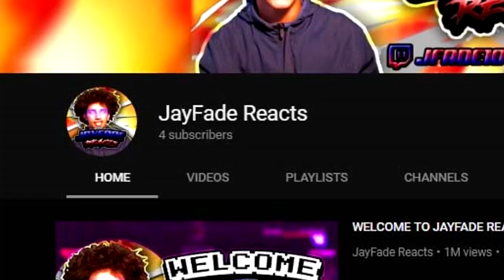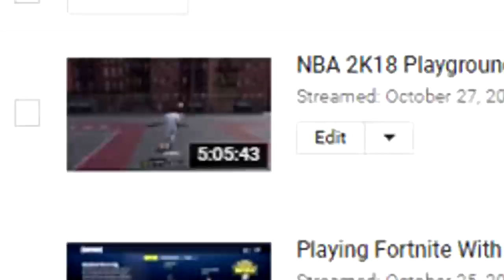How To Get Xbox One Or PS4 ANY Game For FREE !! Xbox One & PS4 (FULL TUTORIAL) - 1.5K Sub Special